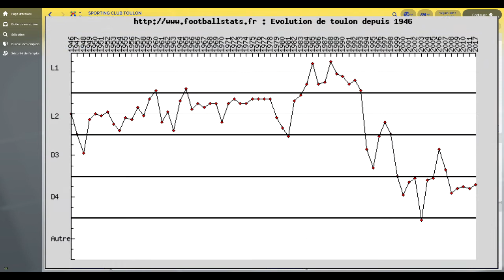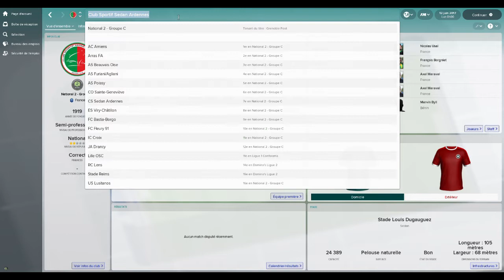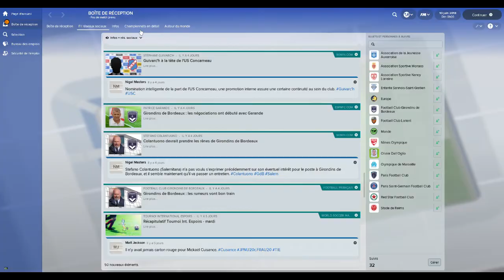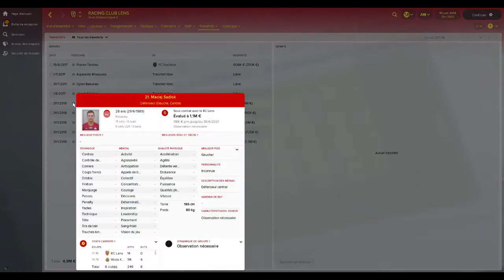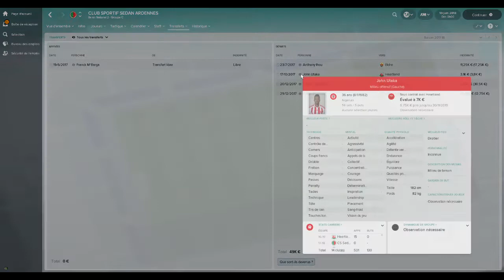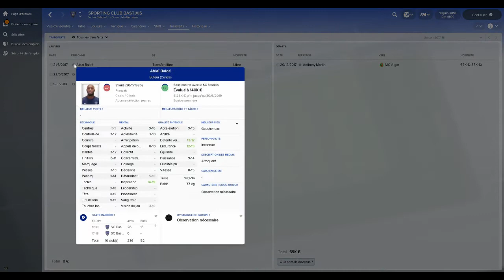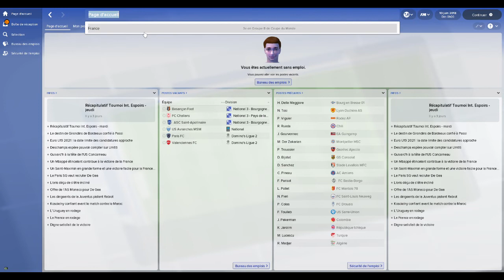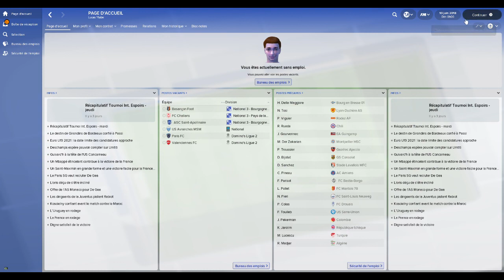La renaissance ! Le retour d'un mythe #01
Nouvelle série où l'on tente de faire revenir de nombreux clubs mythiques de notre championnat au premier plan !